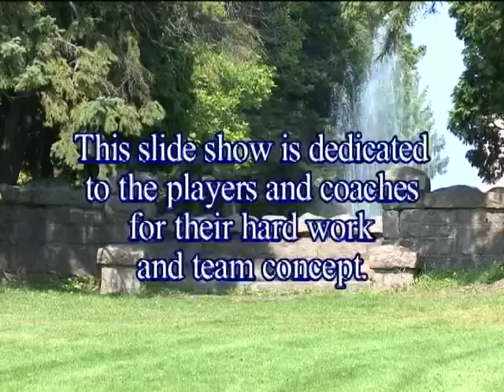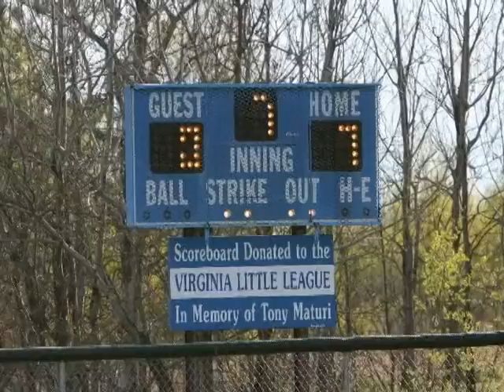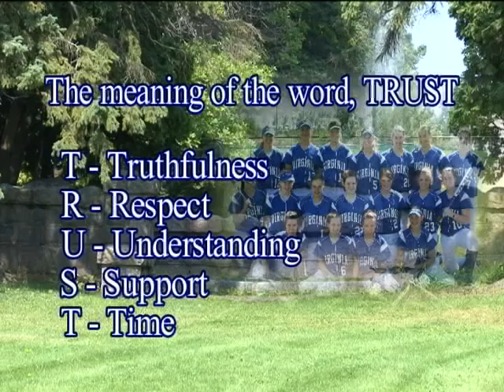Blue Devils Softball 2010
Virginia Blue Devils Softball slide show